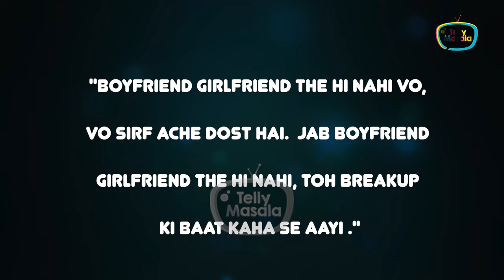Mahira Sharma's Mother Strong Reaction On Her Daughter's Breakup With Paras Chhabra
Mahira Sharma and Paras Chhabra have been hogging all the attention on the internet ever since the rumours about their split surfaced on internet. Now actress's mother has reacted on this news